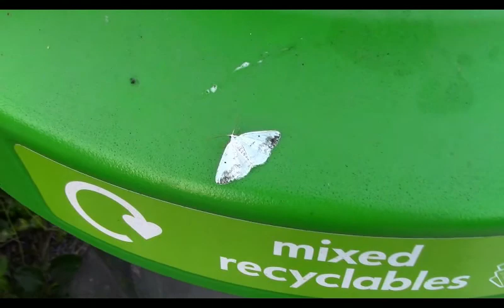BUTTERFLIES, MOTHS AND GIANT STICK INSECTS - BOTH WILD AND CAPTIVE SCENES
A video interspersed with a few still images capturing some of the highlights of the 2017 season. The wild scenes were filmed in North Somerset, Wiltshire and Dorset.
Charxes jasius jasius (Two Tailed Pasha) was the last of a batch to emerge reared from 2nd instar larvae with 100% success. A male Phigalia pilosaria (Pale Brindled Beauty) was seen at rest during the day in February and a fresh Petrophora chlorosata (Brown Silver Line Moth) was active amongst the Bracken of a local common in May. The webs containing larvae of the Eriogaster lanestris (Small Eggar Moth) were more plentiful this year including a site that will soon become a housing development. I released a good number of fully grown larvae at the same location. A single Lomographa temerata (Clouded Silver Moth) can be seen in an unusual place at a railway station. Thymelicus acteon (Lulworth skipper) were buzzing amongst the flower studded sea cliffs of Dorset. Argynnis paphia (Silver Washed Fritillary) are now firmly established in woodland beside a local cycle track. A male Gonepteryx rhamni (Brimstone Butterfly) is resting from the heat during the afternoon. A male Apatura iris (Purple Emperor Butterfly) is being bothered by other insects as it feeds on oak sap in a Wiltshire nature reserve (note both small hindwing ocelli have been removed by bird attack). During daytime Mythimna pallens (Common Wainscot Moth) is feeding vigorously on a Wild Carrot flowerhead. The elegant flight of Limenetis camilla (White Admiral Butterfly) is witnessed in a woodland ride. Newly emerged male Chalkhill Blues (Lysandra corridon) are flying frantically at an isolated downland colony. The Phasmids, Eurycantha calcarata (Spur Thigh Stick Insects) originally from Borneo were obtained from the Amateur Entomologist Society. These lovely creatures are very strong and need careful handling as they can cause minor injury, particularly the males if they choose to lock their hind legs which are armed with those sharp spurs. Finally a very strange male day flying moth Synanthedon vespiformis (Yellow-legged Clearwing Moth) is attracted to a synthetic pheromone lure (VES). This incredible wasp mimic even emits a buzzing sound which is audible at close quarters.